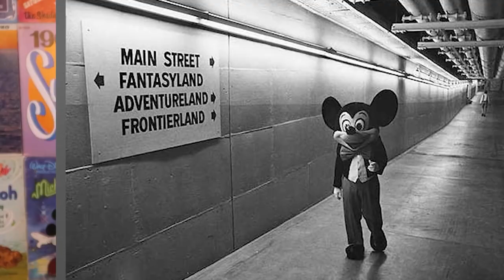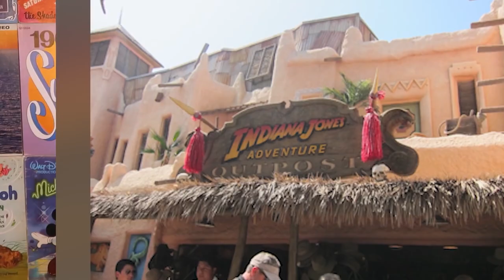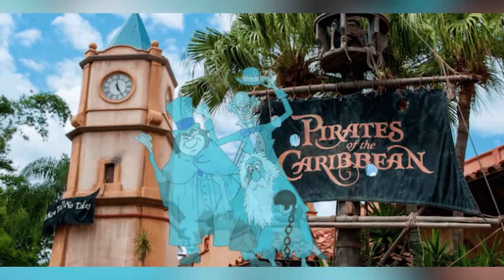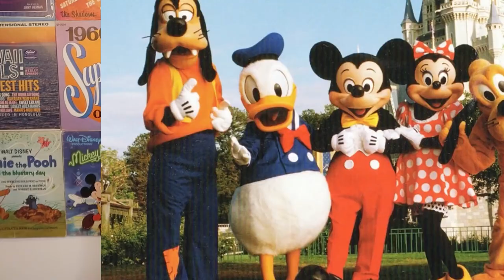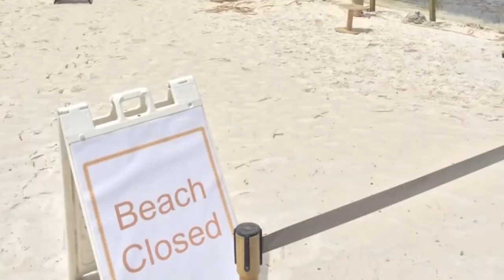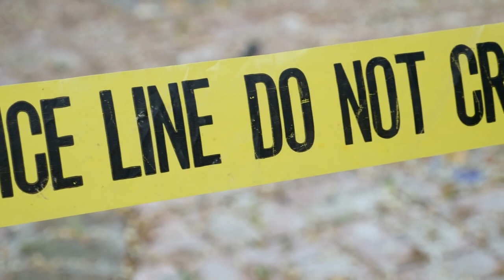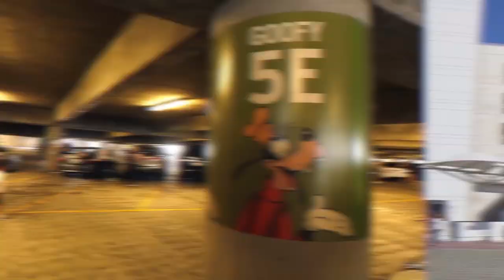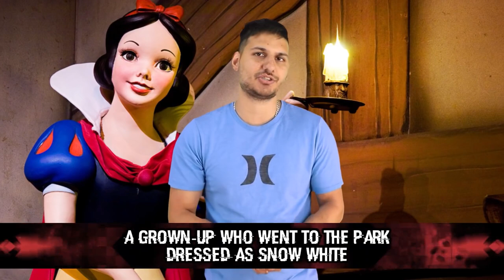Top 10 Dark Things Told By Disney Employees That Will Haunt You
Dive into the shadowy corners of the happiest place on Earth! 🎡 In "Top 10 Dark Things Told By Disney Employees That Will Haunt You," we uncover the chilling tales and secrets that Disney employees have whispered about but the world rarely hears. From eerie encounters to unexplained events, these stories will make you see your favorite theme park in a whole new, darker light. Are you ready for a magical journey of mystery?

Time Codes:
0:00 Secret Tunnel System
16:20 Scripts
31:04 Haunted Mansion
44:42 Ghost of Epcot
56:41 Employee